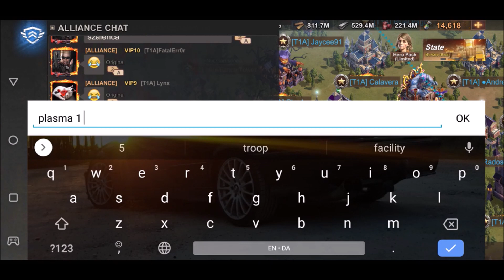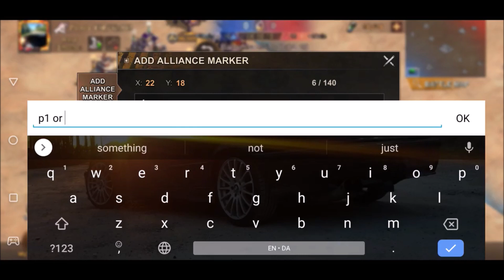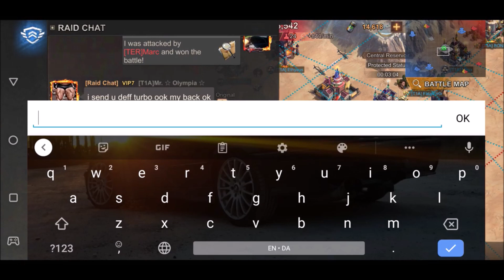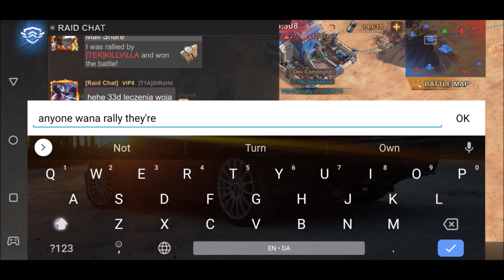State Of Survival RESEVOIR RAID state 82 T1A vs state 97 TER